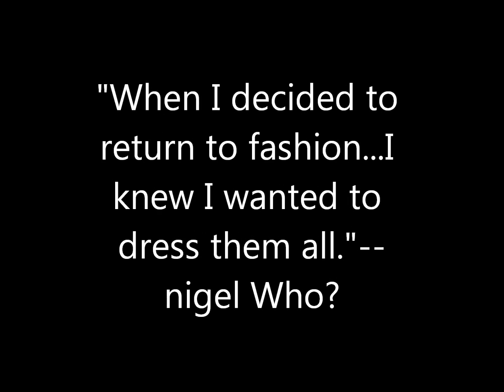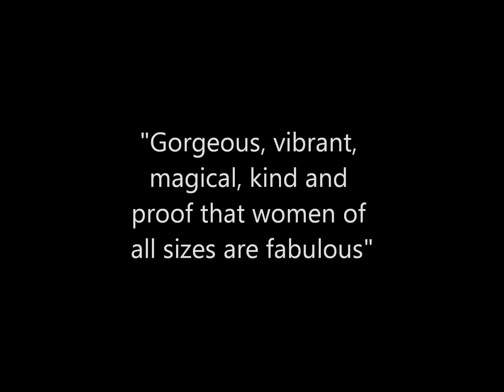nigel Who PLUS LOVE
PLUS LOVE